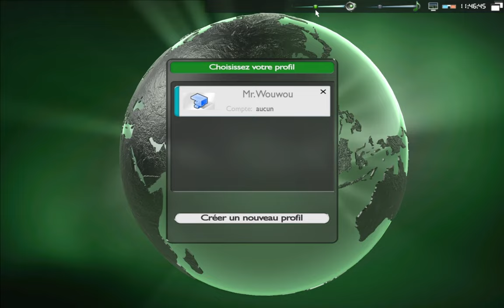Trackmania 1 et Staduim 2